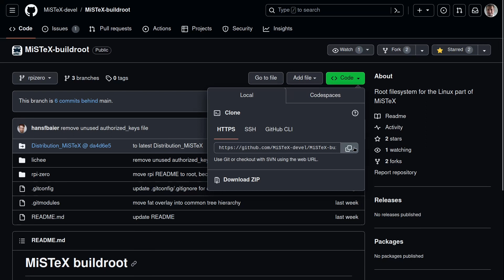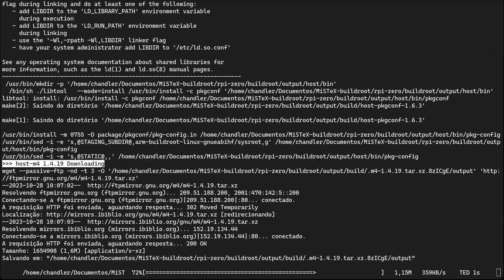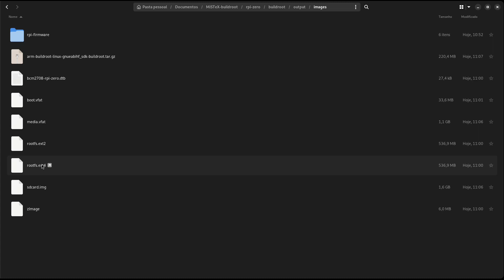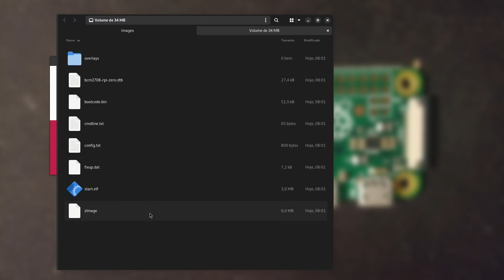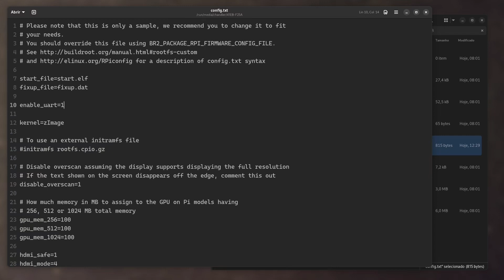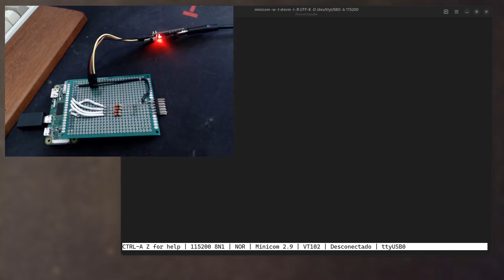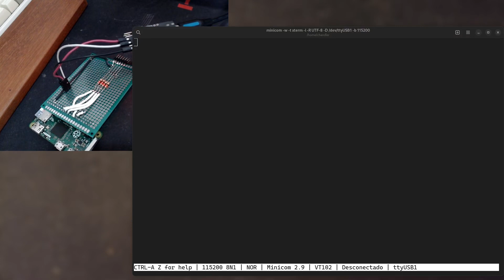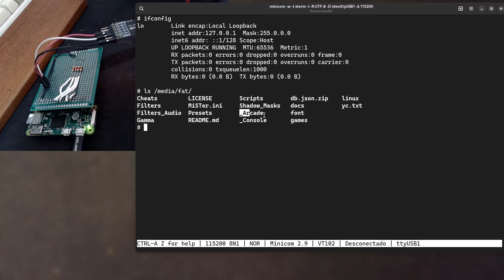Prepare sua Raspberry Pi Zero para o MiSTeX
Chapters:

0:00 Introdução
1:08 Compilando a imagem para a Raspberry Pi Zero
6:49 Gravando a imagem no cartão microSD
8:04 Habilitando a UART
10:35 O que é necessário usar com a Raspberry Pi Zero
15:48 Teste do boot e shell
18:53 Considerações Finais